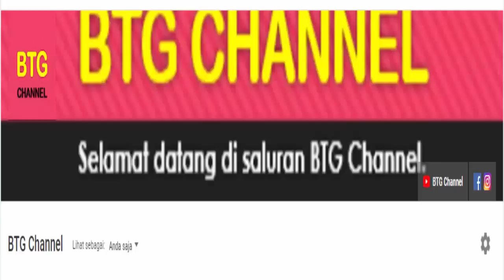Hasil Badminton Asia Championships 2022 Hari ini: Pramel & Jojo Menang DADDIES Kalah | BAC 2022 R16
Hasil Badminton Asia Championship 2022 atau Hasil BAC 2022 Hari ini Day3 yang berlangsung hari ini di babak 16/R16. Hasil 16 Besar BAC 2022 di sesi yang pertama hari ini
Berikut hasil badminton asia championships 2022 Day 3 hari ini pada 28 april 2022